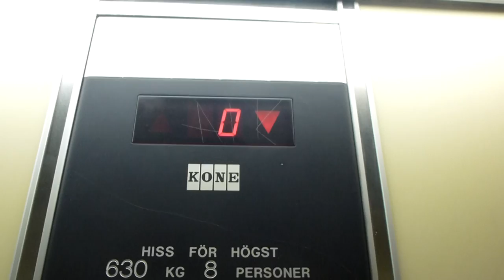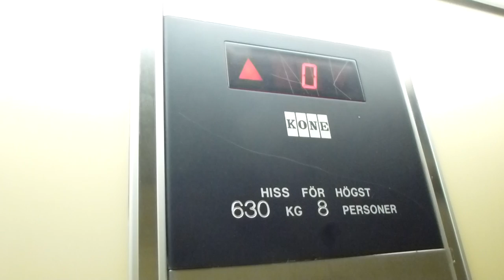KONE Hydraulic elevator @ Ekerö Centrum